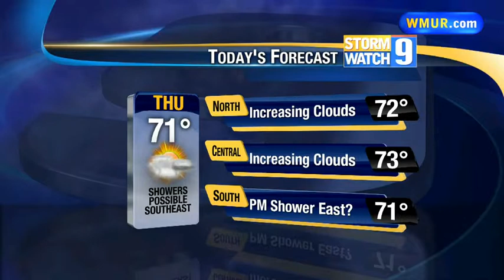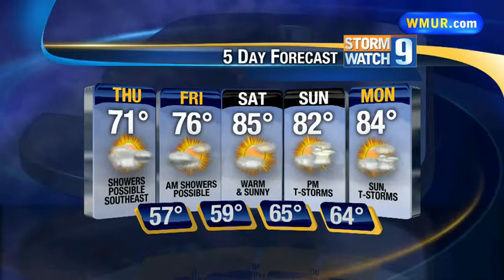Thursday morning forecast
Meteorologist Josh Judge with the latest look at the weather.